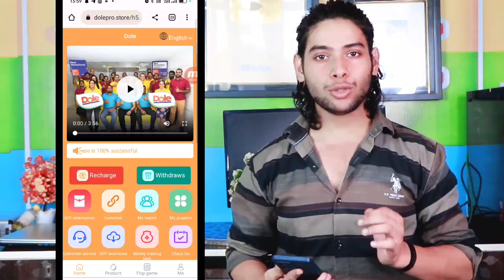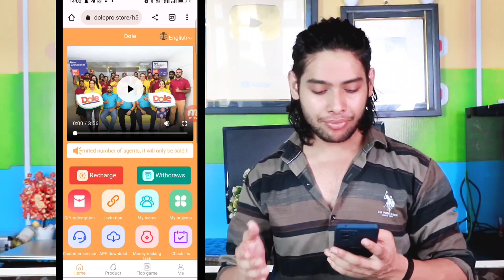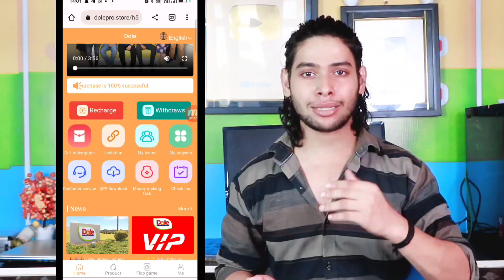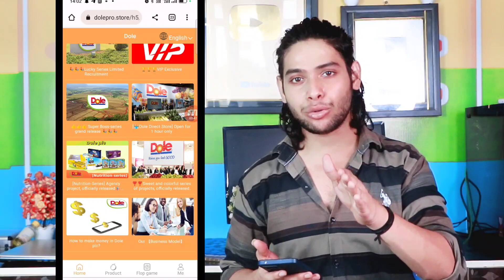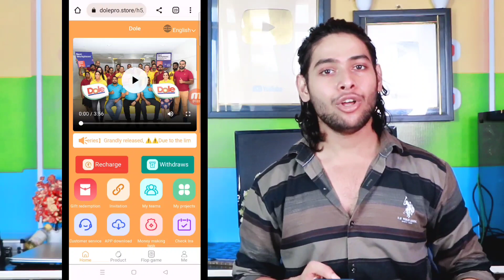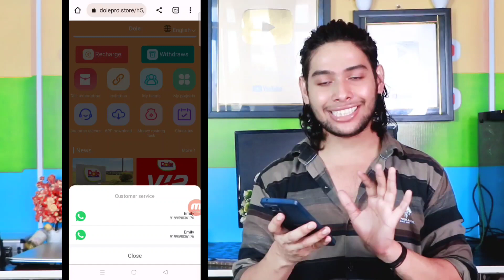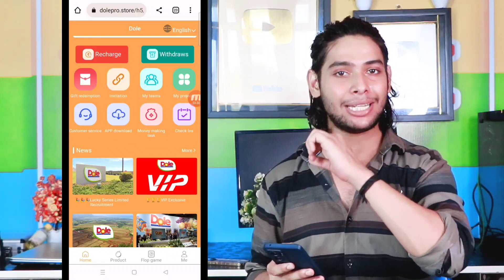dole app awaiting payment | dole app real or fake | dole app money withdrawal time |dole app review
1.dole app awaiting payment
2.dole app real or fake
3 dole app withdraw tamil
4.dole app withdrawal problem
5.dole app new update
6.dole app latest news